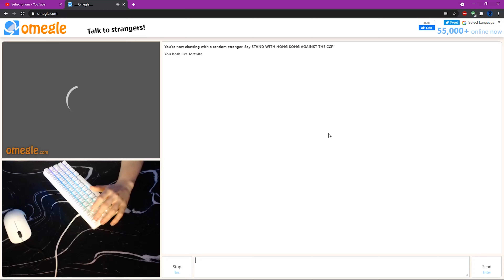Bandit 🖤 (ft Orange) (Fortnite Montage)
ps5 controller sensitivity fortnite,
best linear settings season 5,